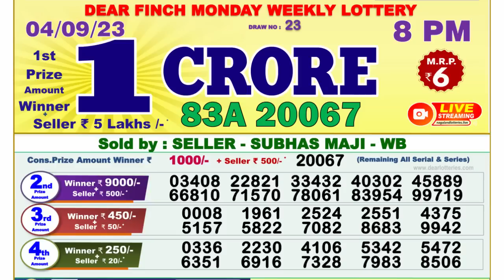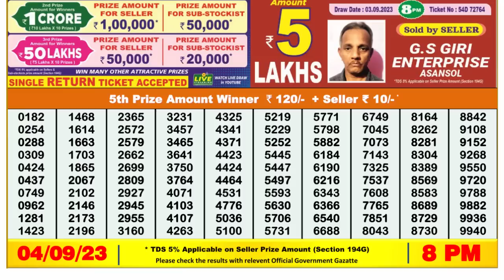🔴 Lottery Sambad Live 08:00pm 04/09/2023 Evening Nagaland State Dear Lottery Result Pdf Download